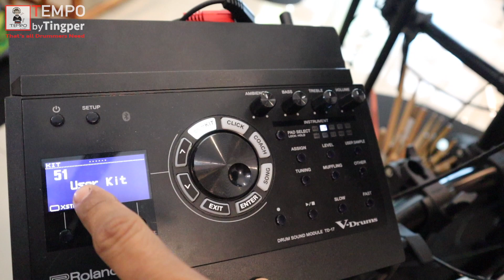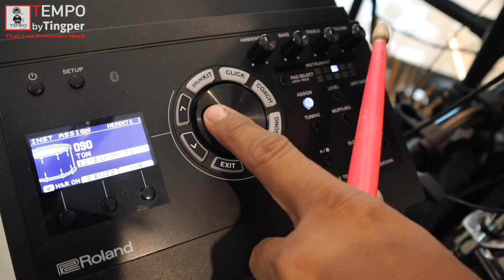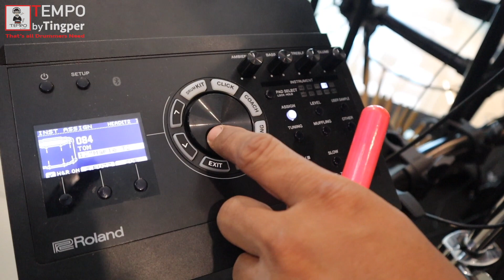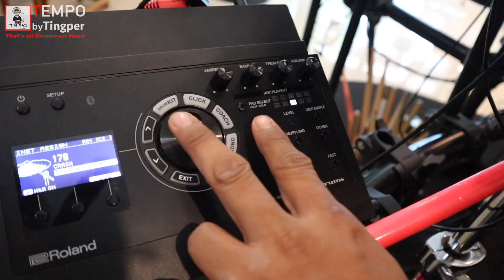วิธีเซ็ตเสียงกลองชุดของตัวเองง่ายๆ [Roland TD-17] - Tempo Team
Custom เสียงกลองชุด RolandTD17 ด้วยตัวเอง

วิธีง่ายๆกับการปรับแต่งเสียงกลองชุด ให้เป็นเซ็ตเสียงตามที่เราชอบ ทำยังไง ไปดูกันครับ

One Stop Service เรื่องกลอง
- สนใจเรียนคอร์สกลองชุดออนไลน์

ติดตามคลิปและข่าวสารต่างๆได้อีกช่องทางที่